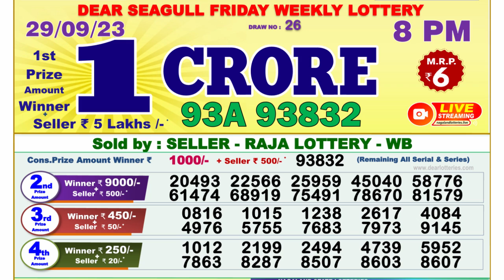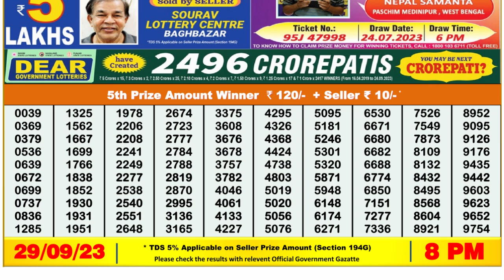🔴Dear Lottery Sambad Live 8pm today 29.09.23 Nagaland State Lottery Result